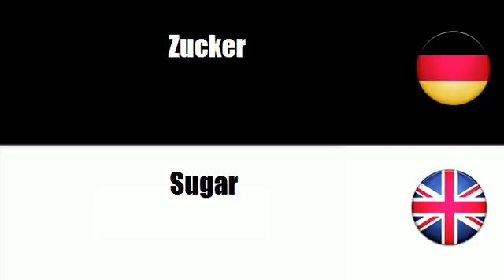Englisch lernen = Zucker und zugehörige Erzeugnisse